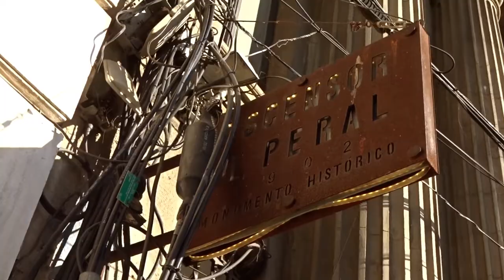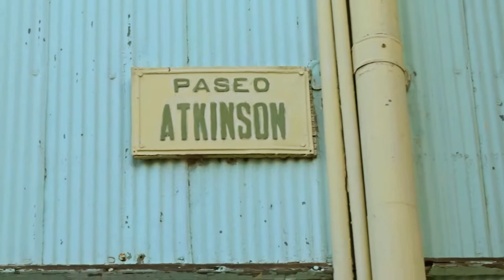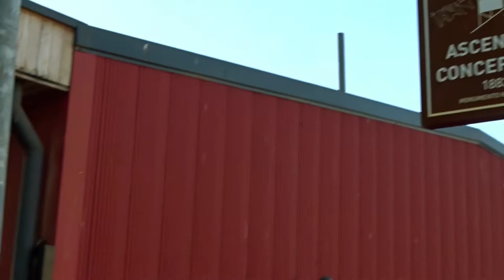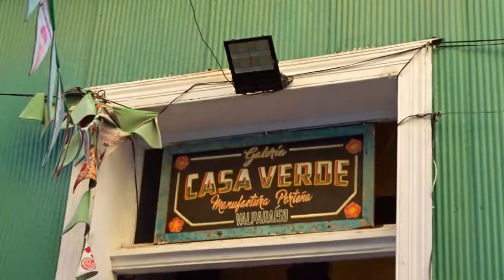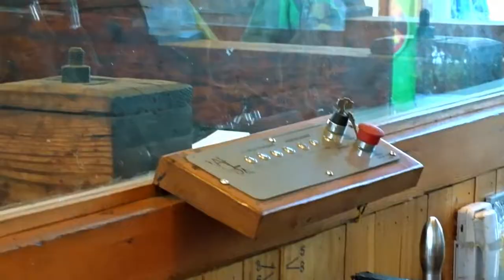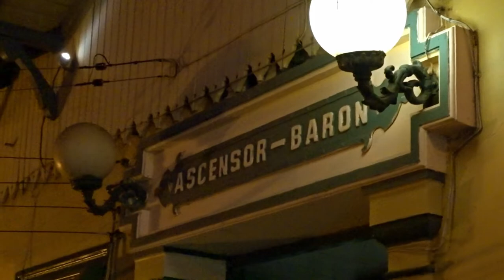Paseo Por Valparaíso